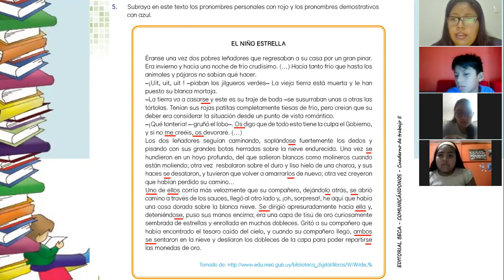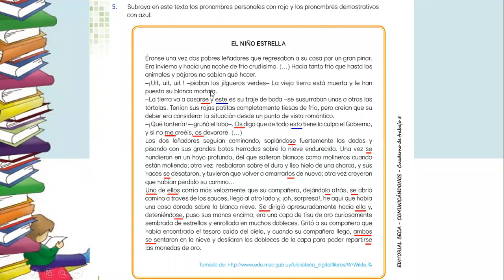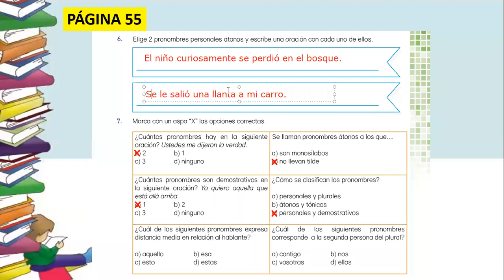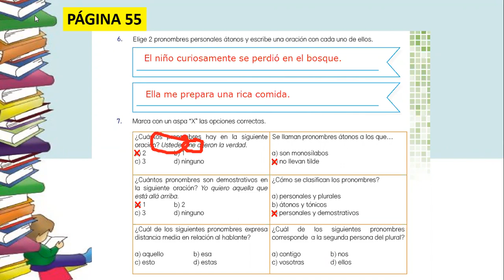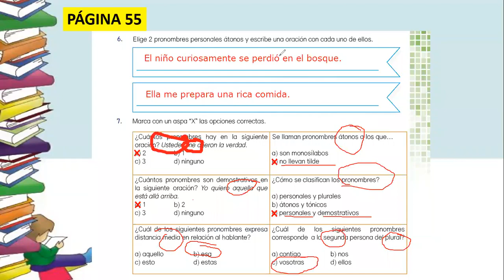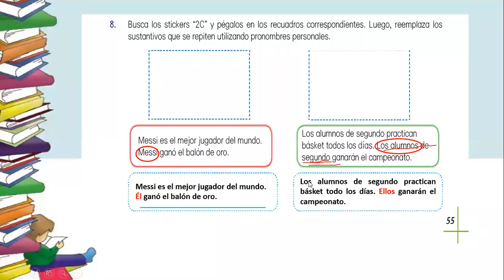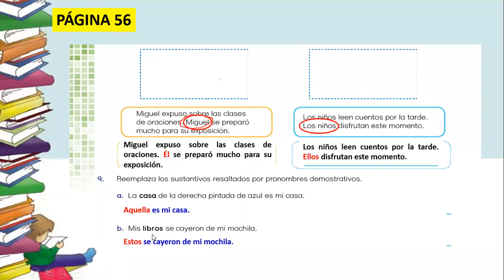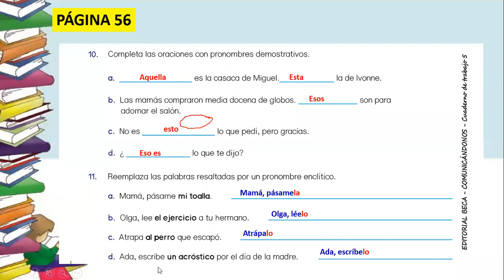GRAMÁTICA - PRONOMBRES PERSONALES Y DEMOSTRATIVO (Actividades II) - 5to A1